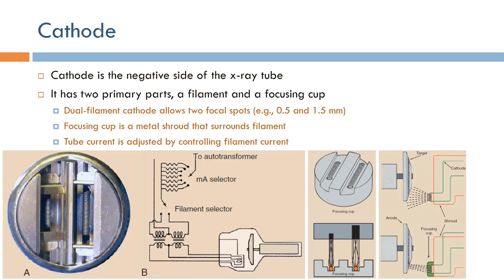Short Topics in X-Ray Imaging: X-Ray Tube Cathode (Arabic Narration)